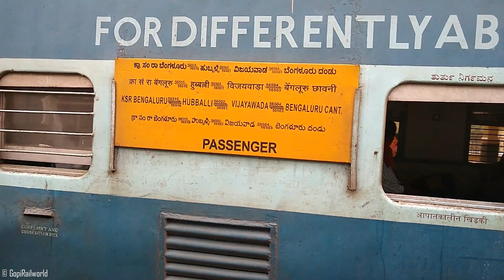Arriving At Guntur Junction Vijayawada Hubli Passenger | WDP4 UBL 20027 | Indina Railways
56501 Vijayawada Hubli Passenger with UBL WDP4 20027 EMD Diesel Locomotive Arriving at Guntur Junction On Plotform No. One.